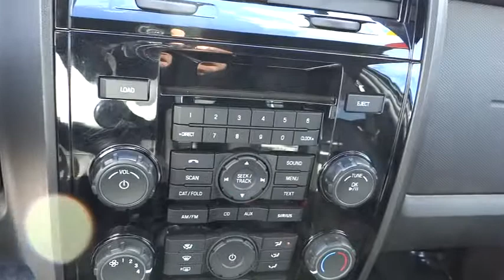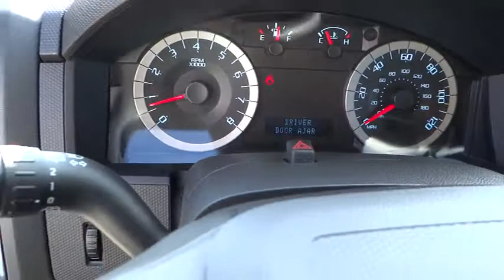2012 Ford Escape Reno, Carson City, Northern Nevada, Elko, Fallon UT1075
Nevada.
2012 Ford Escape Limited - Stock#: UT1075 - VIN#: 1FMCU9EG6CKA10659

A 2012 FORD ESCAPE LIMITED WITH A 3.0L V6 AUTOMATIC AND 4WD. EQUIPPED WITH POWER WINDOWS LOCKS AND STEERING, SYNC, AM/FM/XM STEREO WITH MP3 CD, ABS, AC, LEATHER, POWER SEAT, HEATED SEATS, TINTED WINDOWS, ROOF RACK AND ALLOY WHEELS. COME TAKE THIS ESCAPE HOME TODAY...